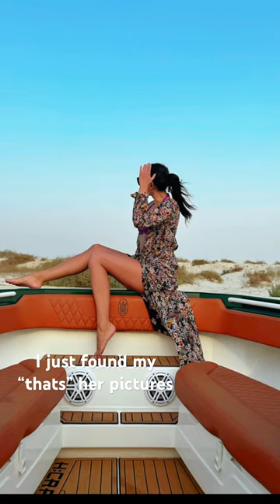In love with this pics 😍💜